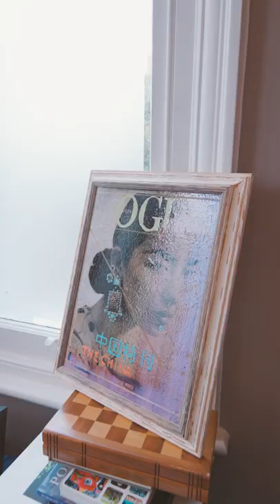Thurleigh Road, Wandsworth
For sale on Thurleigh Road, Wandsworth!

Thurleigh road is located in a part of Wandsworth named ‘between the commons’ and is a lively residential district anchored by Northcote Road, where hip brunch spots and sidewalk cafes sit alongside eclectic indie boutiques. Clapham Common is the East and Wandsworth Common the West.

Wandsworth holds a collection of many different communities, each with its own distinct character and a wide ethnic and cultural diversity.